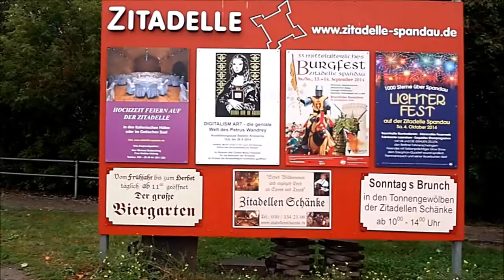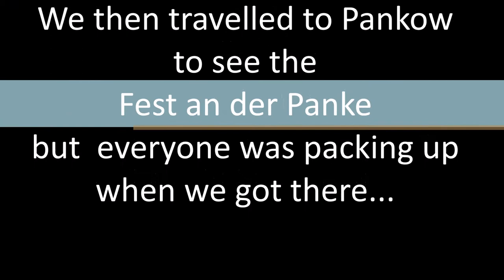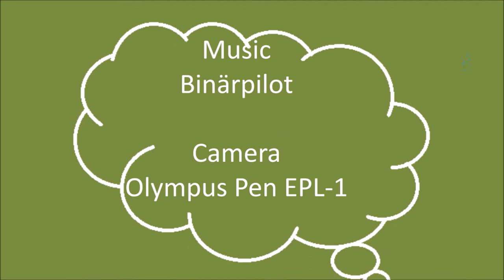Berlin Trip Day 2, Spandau Zitadelle, Spandau Prison, Pankow Festival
On our second day, Sunday is a sleepy time for Berlin, most stores and amusements aren't open, but we found two festivals - one in Spandau and one in Pankow.  Please enjoy! :-)